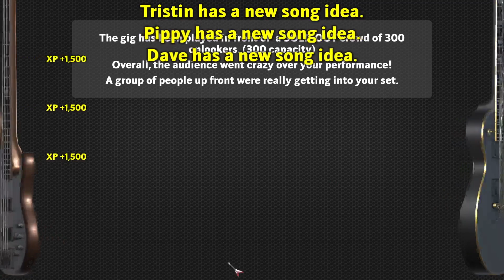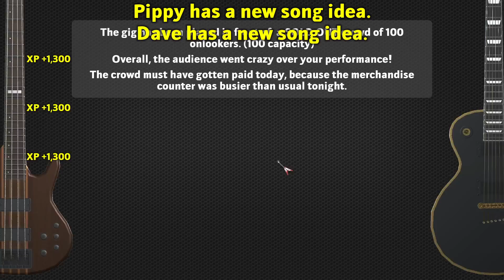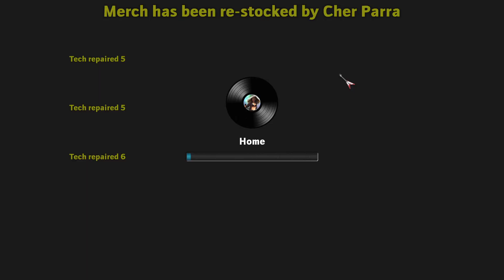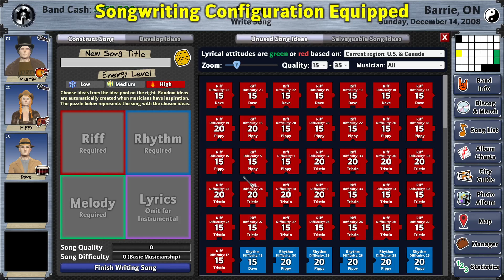Rising Star 2 E80 - Fine, I'll Start on the Album